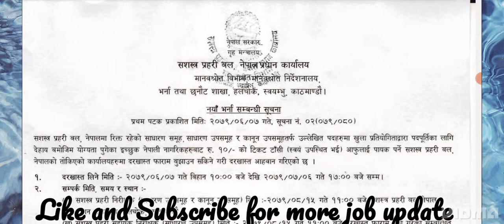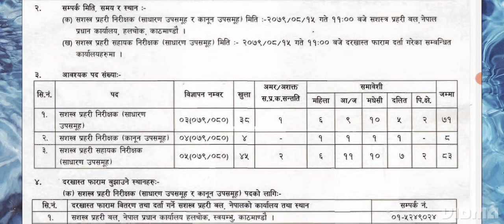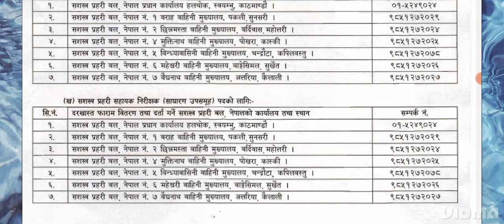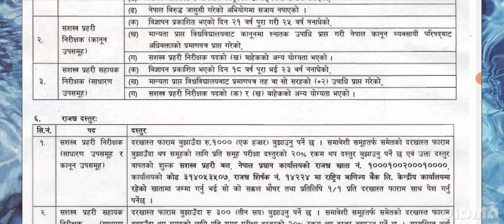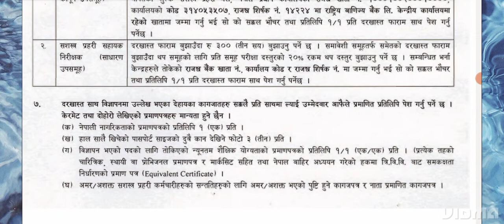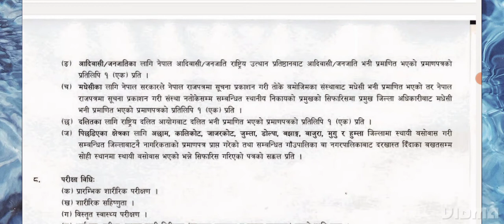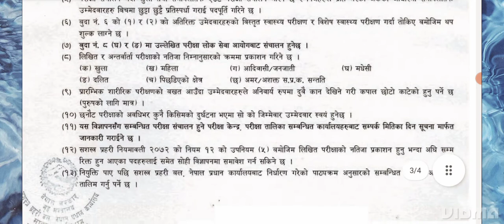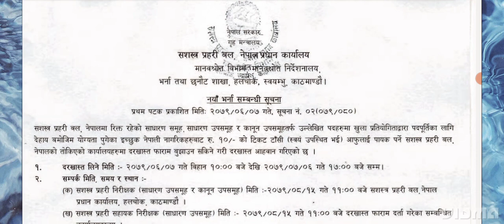सशस्त्र प्रहरीको नयाँ बिज्ञापन २०७९||Armed Police Force New Vacancy 2079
In this video i have discuss about the
सशस्त्र  प्रहरी नयाँ बिज्ञापन २०७९
Armed Police Force New Vacancy 2079

सशस्त्र प्रहरी
Armed Police Force
New government job in Nepal 2079
Quick Announcement
new job in Nepal

Get Website link down

Note: Do not copy any things about my channel.

This channel does not promote or encourage any illegal activities and all content provided by my channel is meant for only educational purpose.